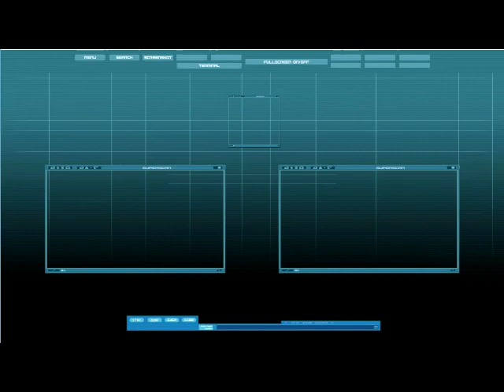Paper Cuts, Episode 50: The Colors Of Space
In this stream: we see outside the traditional ROYGBIV.

Kye&I Art by Kyros Castle
Paper Cuts/Stream VOD Saturday Art by Razzy (Razzmatazic.tumblr.com also her art tag is doodle corner I think?)